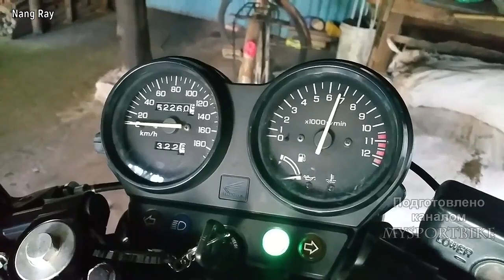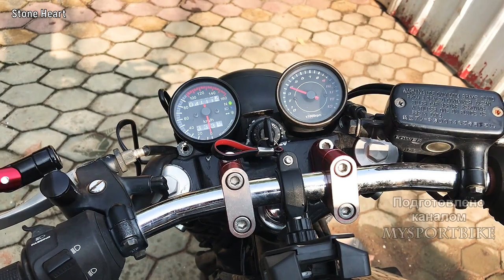😎 Honda CB 400 Super Four - Кастом 👍!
✅ Если ты создал кастом мотоцикл и хочешь чтобы о нем узнали все - напиши мне 👍!
Honda CB 400 SF (Super Four) — не мотоцикл, а легенда из металла, водружённая на два колеса. Дебютировавший аж в далёком 1992 году, этот мотоцикл и по сей день является едва
 ли не самым популярным байком у новичков. Впрочем, и многие опытные байкеры весьма любят этот сбалансированный мотоцикл, и годами ездят на нём, не испытывая желания сменить
 этого верного стального друга на что-нибудь помощнее и посовременнее. Порой Honda CB 400 SF путают с другой «четырёхсоткой» — Honda CB-1, но было бы не очень корректно
сравнивать два этих мотоцикла. Несмотря на некоторое сходство, различий у них всё-таки больше.
Едва появившись в продаже в начале 1992 года, Honda CB 400 очень быстро обрёл огромную популярность. Мотоциклисты оценили по достоинству мощный, простой и недорогой дорожный
байк, разработанный с учётом опыта производства вышеупомянутой Honda CB-1. Но если прародитель мог похвастаться слегка спортивными корнями, то потомок в лице Honda CB 400 SF
 получился другим — более сдержанным, что ли, не столь дерзким, но при этом послушным и феноменально надёжным. Рядный 4-цилиндровый двигатель жидкостного охлаждения обладает
 огромным ресурсом, к тому же он расположен ниже, чем на CB-1, что положительно сказалось на центре тяжести и управляемости.
Большой ресурс мотора Honda CB 400 был достигнут благодаря его дефорсированию . Впрочем, характеристики этого мотоцикла не уступят конкурентам, даже намного более современным.
 Максимальная мощность двигателя CB 400 составляет 53 лошадиные силы, и достигается она почти на предельных оборотах — на отметке в 11 тысяч оборотов. Несмотря на подвергшийся
 дефорсированию мотор, Honda CB 400 любит высокие обороты. По-настоящему характер мотоцикл проявляет только после отметки примерно в 7000 об/мин. Максимальная скорость составляет
 190 километров в час. С 0 до 100 км/ч мотоцикл разгоняется всего за четыре с половиной секунды.
Honda CB 400 SF (Super Four) — not a motorcycle, but a legend of metal, mounted on two wheels. Debuted back in 1992, this motorcycle and to this day is hardly
 Lee is not the most popular bike among beginners. However, many skilled bikers love this very balanced bike, and the years go on it without experiencing the desire to change
 this faithful steel friend for something more powerful and modern. Sometimes Honda CB 400 SF confused with another "chetyrehsotkoy" - Honda CB-1, but it would not be very correct
compare these two motorcycles. Despite some similarities, differences have them all -??? more.
Barely appearing on sale in early 1992, Honda CB 400 very quickly gained huge popularity. Motorcyclists appreciated the powerful, simple and inexpensive road
bike, designed with the experience of the production of the aforementioned Honda CB-1. But if the progenitor could boast slightly sporty roots, the descendant in the face of Honda CB 400 SF
 it turned out to be different — more restrained, perhaps, not so bold, but at the same time obedient and phenomenally reliable. In-line 4-cylinder liquid-cooled engine has
 a huge resource, moreover, it is located lower than the CB-1, which has a positive impact on the center of gravity and handling.
Large resource engine Honda CB 400 was achieved thanks to his deforsirovaniyu . However, the characteristics of this motorcycle will not yield to competitors, even much more modern.
 The maximum power of the CB 400 engine is 53 horsepower, and it is achieved almost at the maximum speed-at around 11 thousand revolutions. Despite having undergone
 a deforced motor, the Honda CB 400 likes high revs. Truly character motorcycle manifests only after benchmarks roughly in 7000 about / shadowing Maximal the speed accounts for
 190 kilometers per hour. From 0 to 100 km/h the motorcycle accelerates in just four and a half seconds.